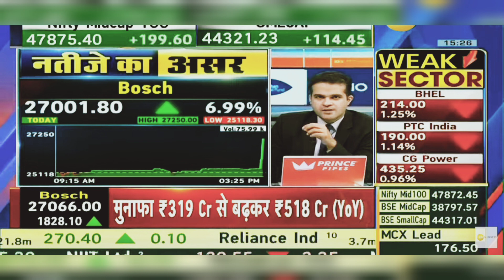Bosch Share Latest News: Bosch Share News Today | 13th February 2024